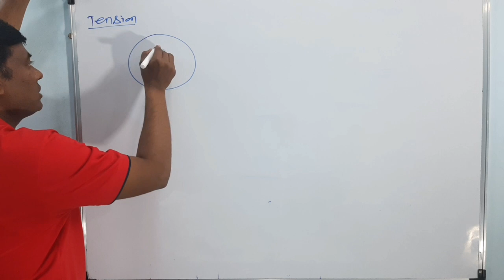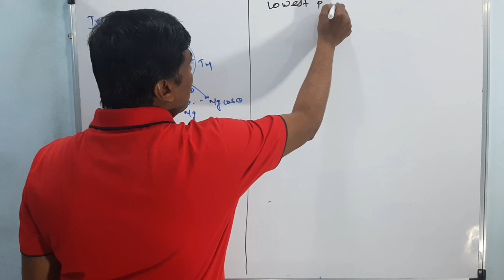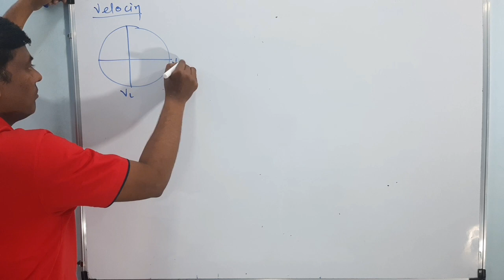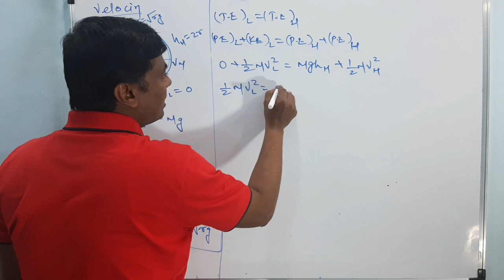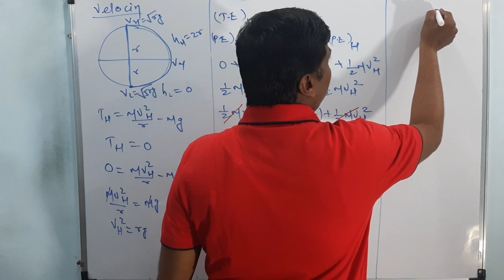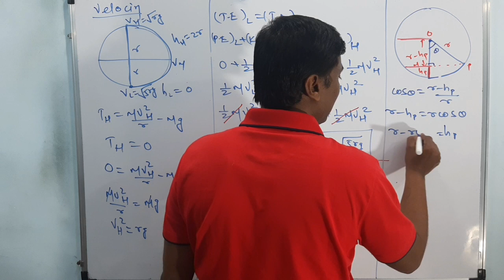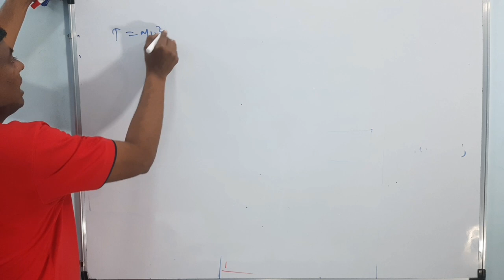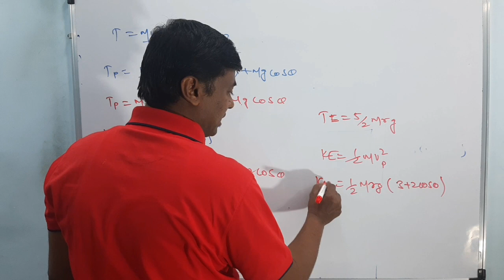Last Video Error Remove (Sound Problem Remove )Chapter:- Circular motion Quick Revision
in this video I gave information about the Quick Revision For Hsc board exam feb-march 2020,class 12th chapter:- Circular Motion